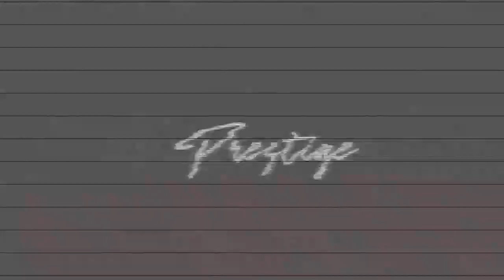Colby Rogers - Slam Dunk at the Beach - Roselle Catholic HS